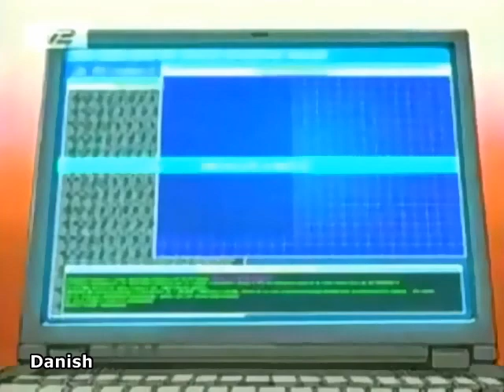Ryou In 22 Dubs!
Ryou's voice comparison videos has been updated with 5 more dubs added, including a small clip from the ATV Cantonese dub (from the only clip I have XD).

Just like with the other voice comparison updates, there is a subtitle option if you want info about him for each dub.
If you want to know more about Ryou, you can check his Wikia

The Mew Mew Discord is still opened and welcoming new members. If you want to join, you can do so